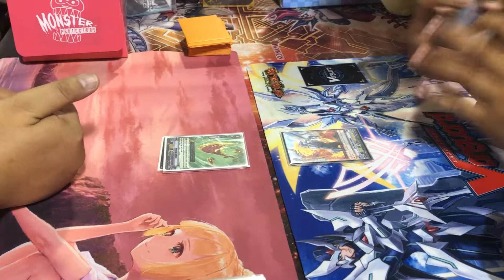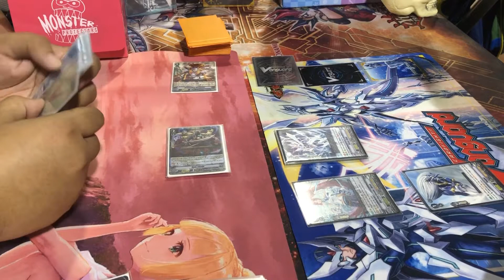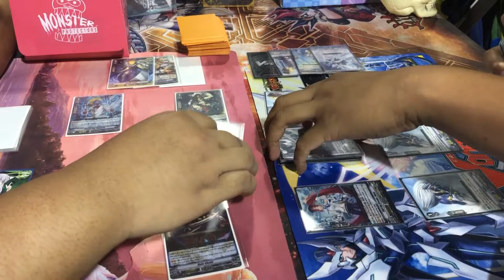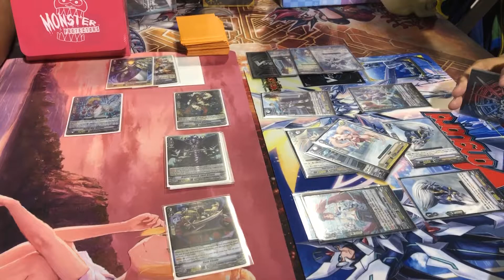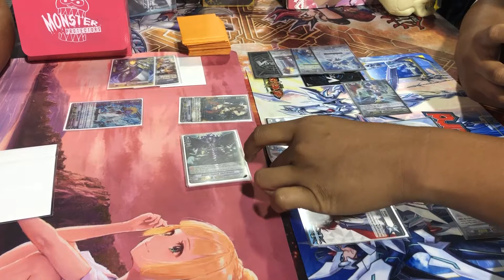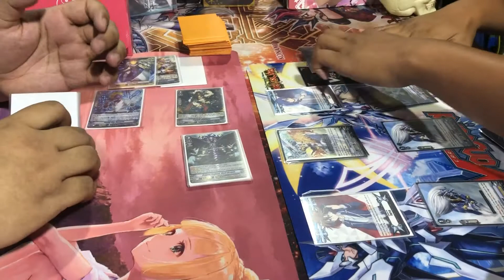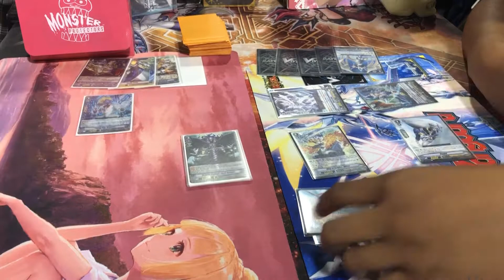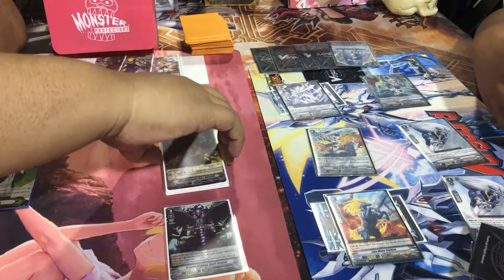GRANBLUE VS ROYAL PALADIN CARDFIGHT VANGUARD *GAME 1* STANDARD PLAYTEST DECEMBER 2018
MISAKI BEST WAIFU?